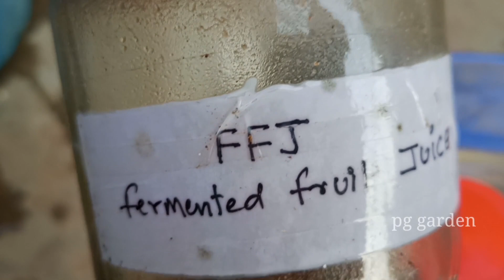మీ మొక్కలు బాగా పెరగాలంటే ఈ లిక్విడ్స్ ఇవ్వండి || chohan Q method liquids